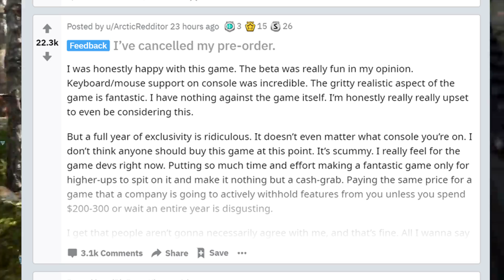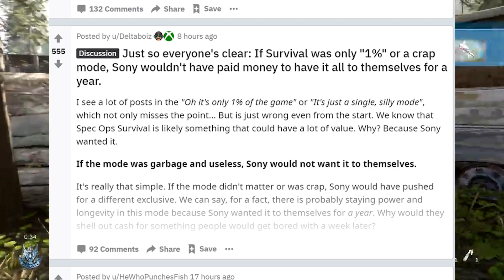MASSIVE OUTRAGE OVER COD MODERN WARFARE PS4 DEAL! Spec Ops Survival Is A PS4 EXCLUSIVE For ONE Year!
Before watching the new modern warfare story trailer, I had mostly good things to say about 2019's call of duty modern warfare reboot, and had a blast playing the open beta! While there were still issues with the game, I was excited for it nevertheless. But now with the news of the spec ops survival mode being exclusive to PS4 for a full year, alongside the leaks that weapons will once again be in supply drops,  I think it may be time for people to cancel their pre-orders until something changes! Activision and Sony have destroyed the hard work done by infinity ward.

A big Thank You to these patrons for their support in this content and all future content to come!
-Ethan McDonald
-Shane Kruse

CREATOR FOOTAGE USED

Part Of Transcript:
It was first seen in the story trailer for the game,  when it said PS4 players could play this mode first,  the fine grey print at the bottom,  says this timed exclusive content will remain exclusive to playstation,  all the way until October 1st of 2020,  a whole year away.
Activision, what the actual ? This is absurd and entirely unacceptable. It was one thing, to allow PS4 players a week of early access to the beta, or for a couple weeks of early access, to DLC in the previous call of duty games, after all xbox did this too for awhile, but a year of early access is way over the line. I just don’t see how this is acceptable, and I’m glad the game’s reddit community, has banded together as one, and began a mass cancellation movement, as this is the only way Sony and activision, will realize how unfair this is. At first an employee at infinity ward, tried to tell all the fans, that this mode was merely 1% of the game, and that we were all over exaggerating, but he’s the one exaggerating. If your game is divided into 3 parts, and one half of a single part is exclusive, well that means that 16.67% of content, for xbox one and PC players, will be missing from the game at release. I’m really starting to get off, and tired of this crap, that activision and sony keep doing. As a huge destiny fan on xbox, I already had to put up with PlayStation, getting all kinds of exclusives for destiny 1, that would last an entire year and it was awful, especially since it usually included multiplayer maps, or even strike missions that I had already paid for, but had to wait a year to access. So to see this same behavior regarding exclusive content, get carried over from destiny to call of duty, is essentially activision digging their own grave.
It doesn’t even matter what console you’re on,  no one should buy the game at this point,  as this decision and practice is just scummy.  Now let’s get one thing clear,  I don’t blame infinity ward or the actual developers at all,  as they’ve clearly put so much hard work,  and love into this game,  to try and make a call of duty game,  that fans are actually excited about,  but the suits and higher ups at activision  made this deal with sony,  so the only way to get our point across,  is to show them a drop in pre-orders,  and a rise in refunds. And for those fans that want to say its just survival in spec ops,  and it doesn’t matter,  there’s 2 things wrong with that logic. One, just because you personally may not care for survival,  doesn’t mean others don’t as well.

Call of Duty: Modern Warfare - Behind the Scenes Story Trailer | PS4 Official Call of Duty®: Modern Warfare® – Story Trailer Is Modern Warfare Worth Buying? Final Call of Duty Athlete Review of the Modern Warfare Beta Call Of Duty MODERN WARFARE | Don't Like It Don't Buy It! Is This The Future? Modern Warfare Beta Review The New Modern Warfare is Amazing! modern warfare spec ops modern warfare ps4 modern warfare ps4 exclusive modern warfare survival modern warfare